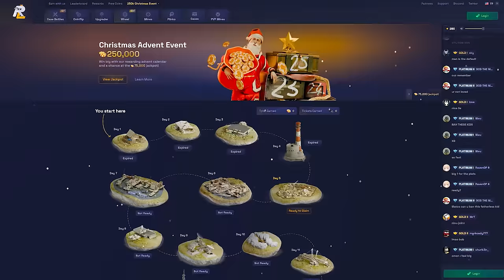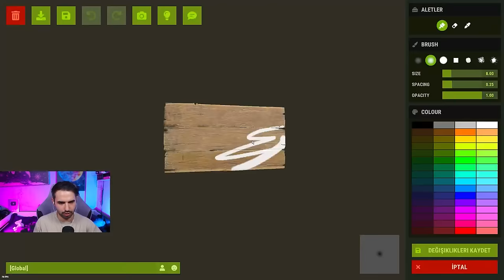Rust - KARTOPU ETKİSİ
2 dolarlık bakiye ve 3 tane ücretsiz kutu açmak için burayı ziyaret edebilirsiniz tek yapmanız gereken ENGOO kodunu kullanmak